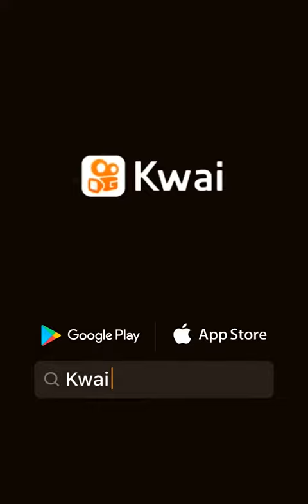13 de agosto de 2019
Edilson Ferreira Assumpção:...